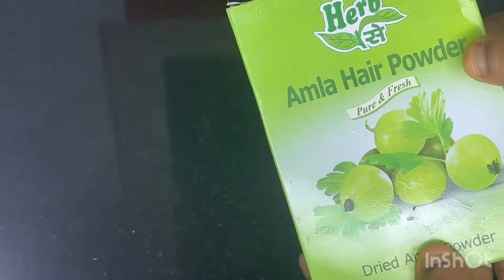നരച്ച മുടി കറുപ്പിക്കാൻ നെലിക്കയും ചെമ്പരത്തിയും മതി ഒറ്റ യൂസിൽ തന്നെ|100% Natural Hair Dye